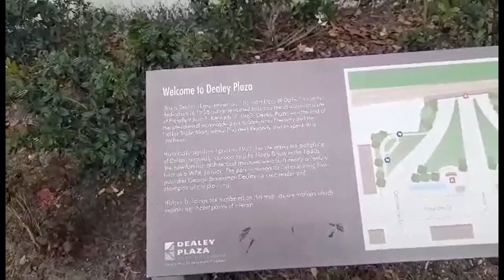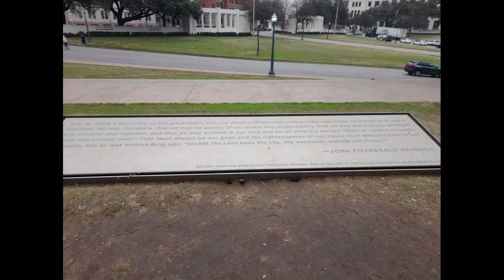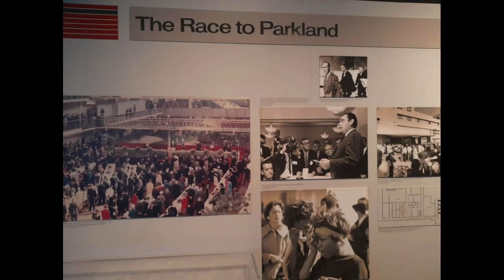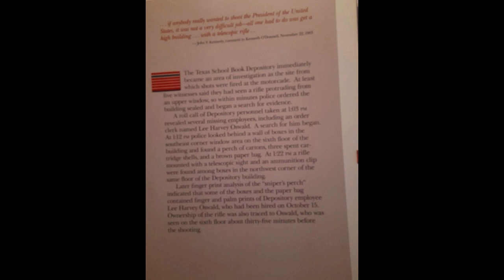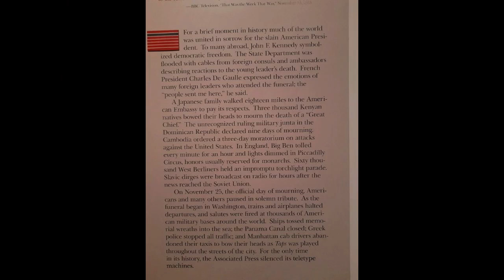JFK Museum Elm St Dallas Texas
JFK Museum Elm St Dallas Texas. We visited the spot on Elm Street where President John F Kennedy was driving along Elm Street in Dallas Texas. There are 2 crosses on the road to symbolise what happened all those years ago. There are a mixture of videos and photos throughout this video. We paid our respects while visiting this part of American history.